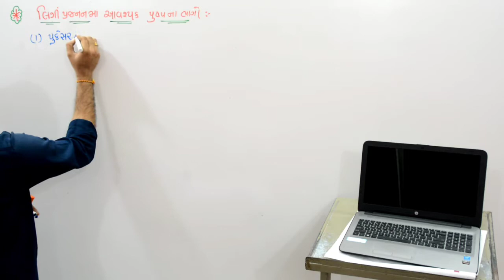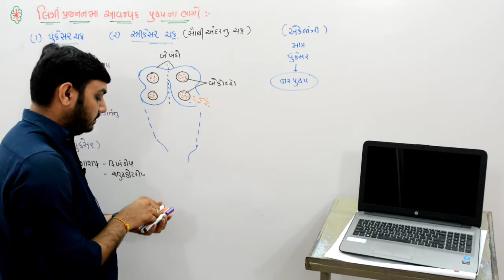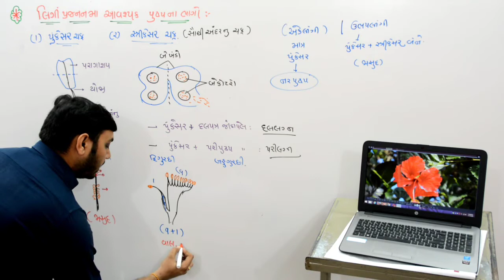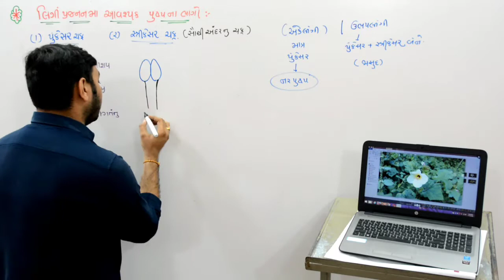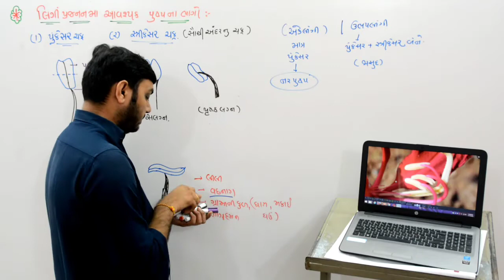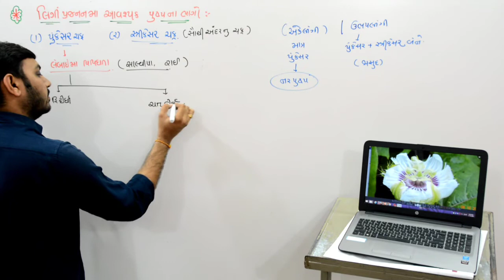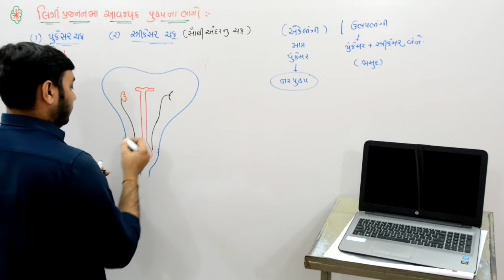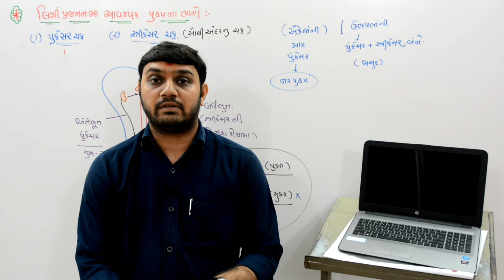Morphology of Flowering plants|L11|Ch-5|11th.